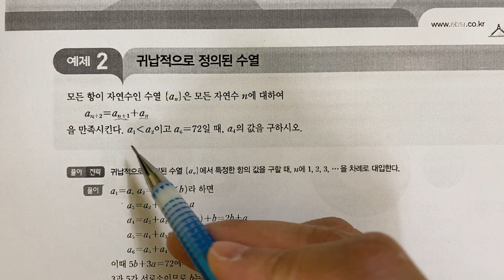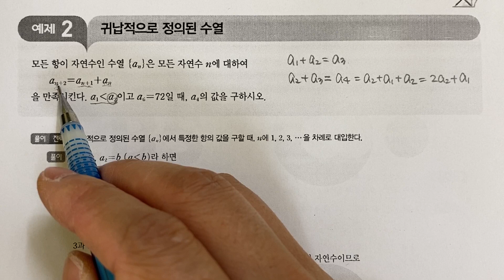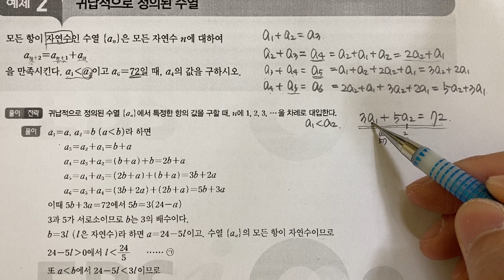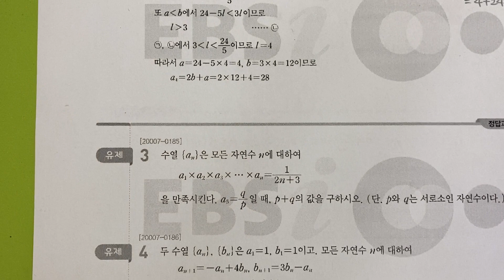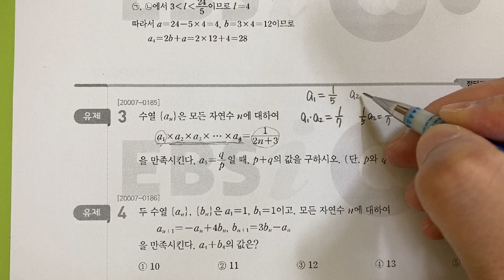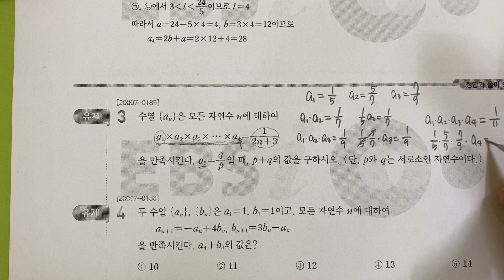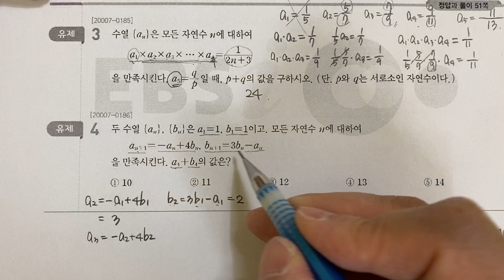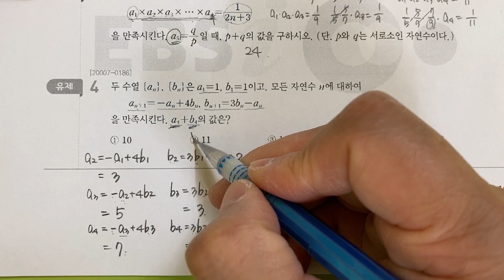2021 수능특강 수학1 수학적귀납법 p105 예제2 유제3 유제4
2021 수능특강 수학1 수학적귀납법 p105 예제2 유제3 유제4